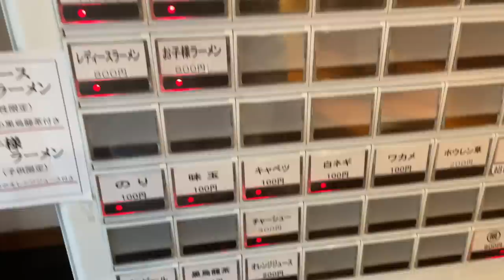【極濃新星】家系未開の地に突如現れし大本命に突撃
はいおつ〜！
長編動画は飯や酒のお供にゆるりと、短編動画は合間時間に、そんな感じで動画を配信していくんだよなぁ！
どうぞみなさん素敵な飯ライフを🍜